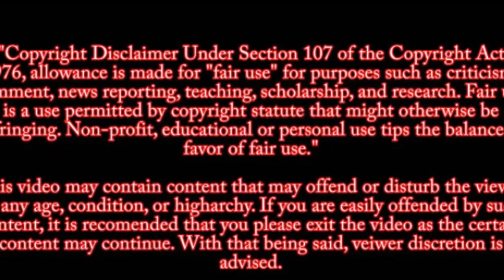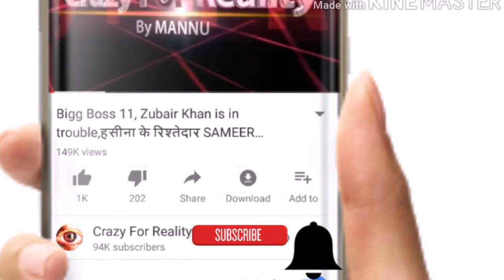Makers of Rs 500 crore Ramayana film sign MoU with UP government, आने वाली है 500 करोड़ की रामायण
Bollywood is ready for Rs. 500 crore Ramayana Film, salman khan is ready for ramayana, hritik roshan is ready for ramayana

One of the producers of a planned Rs 500 film on the Ramayana, Madhu Mantena, signed a memorandum of understanding (MoU) with the Uttar Pradesh government’s cinema arm Film Bandhu. The MoU was sealed at the UP Investors Summit 2018, today, according to a statement by the producer Madhu Mantena.

Billed as India’s most expensive film, the project is also backed by Allu Aravind and Namit Malhotra besides Mantena. Awanish Kumar Awasthi, principle secretary (information department) and chairman of Film Bandhu, announced that they will fully support the efforts of making Ramayana in Uttar Pradesh, the statement said.

Speaking at the event, Mantena said he was inspired to make the film by the life and work of Anand Pai of Amar Chitra Katha. Pai popularised mythological stories through his Amar Chitra Katha stories.
Mantena, who has produced Ghajini, India’s first 100 cr film, said the new project is an effort to retell Indian mythology to all generations in all its audio visual glory with the help of the latest technology and visual effects.

The film will be shot in 3D and will be released as a three part series. The film which will be shot in Uttar Pradesh will release in Hindi, Tamil and Telugu.